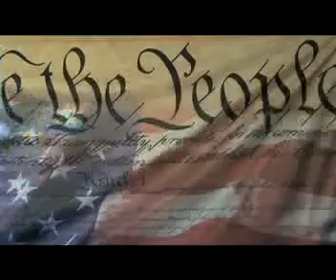Celebration of Michael Jacksons LIFE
GO TO OUR SITE!

GO TO "GET YOUR TICKETS"
JUNE 25th 2011
noon to 4PM!

CONTACT WEBMASTER!!!